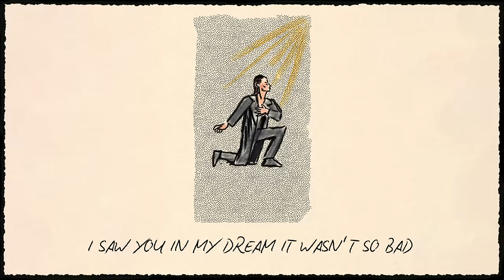Christine and the Queens - Angels crying in my bed (feat. Madonna) (Lyric Video)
↓ LYRICS ↓

Angels crying in my bed (feat. Madonna)

Is it really sweet to be this lost
Is it really worth it

Is it really good to feel that sad
Will I ever outcome it
I saw you in my dream it wasn’t so bad
But then we didn’t kiss

Is it really love or is it blood
Dripping off my wrists

Oh ah
As I fall
Oh ah
I can hear
the sweet sound
Of angels crying in my bed
angels crying in my bed

And i want golden feathers
If they spring from my back
Oh lord i want them golden

Oh ah
As I fall
Oh ah
I can hear
the sweet sound

Angels crying

BIG EYE : And maybe we will
Almost fall in love
I will look into his eyes
And he into mine
My one single eye
The unfortunate other
Blinded by a punishing slap
And we will agree
That love can be blind
And he
Healthy boy, well fed, white with his rosy cheeks
Will wonder about me
Pity my bony body
Those thin ribs
And worry
and feel my twisted ears
And the scars on my hands
Reminder of the flirtation
of my skin
And the cruel volcano
And perhaps lift my skirt
Before he learns the greater horrors
I owe him the truth of me
So i will say to him,
end quote
I went to school
end quote